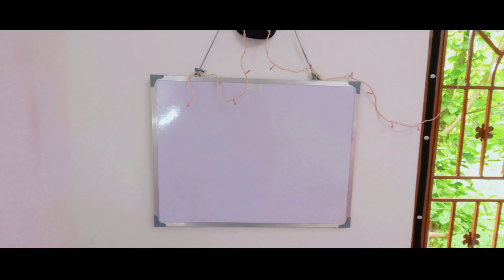My Dream room tour